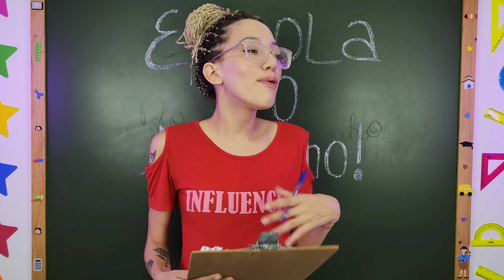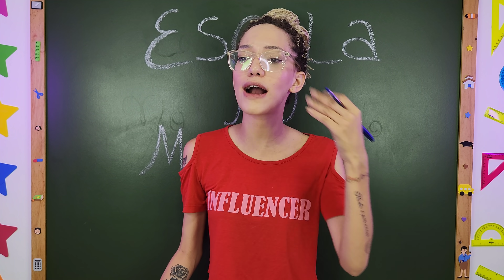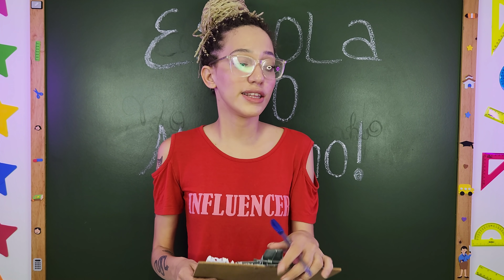BARBI GREW, FREEZA, TREYCE, IZA, DUDA BEAT E BONDE DAS MARAVILHAS NA ESCOLA!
BARBI GREW, FREEZA, TREYCE, IZA, DUDA BEAT E BONDE DAS MARAVILHAS NA ESCOLA! Com as músicas: Freeza Porque Você Matou O Kuririn, Vai Malvadin, Sem Filtro, Dar Uma Deitchada e Academia Das Maravilhas.

SIGAM TAMBÉM!